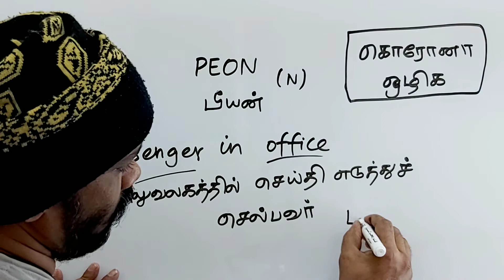PEON tamil meaning/sasikumar